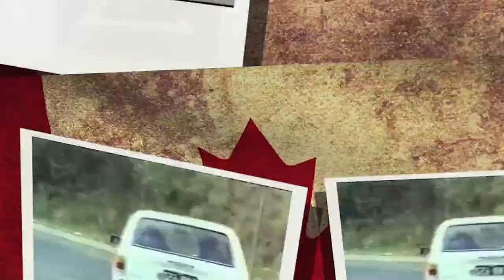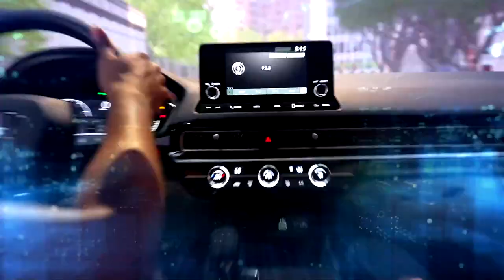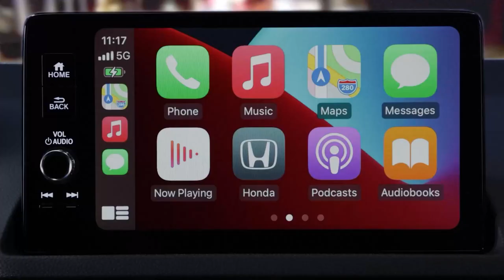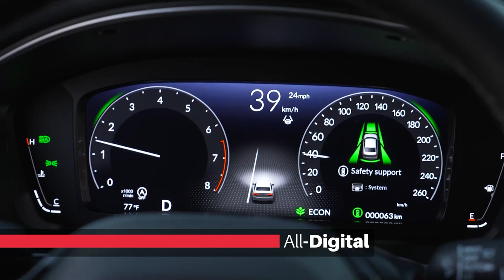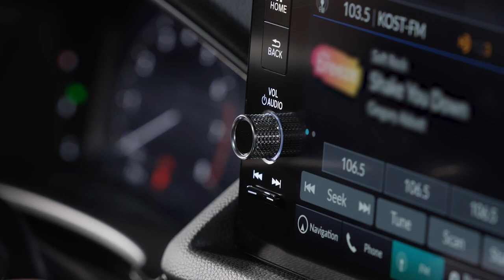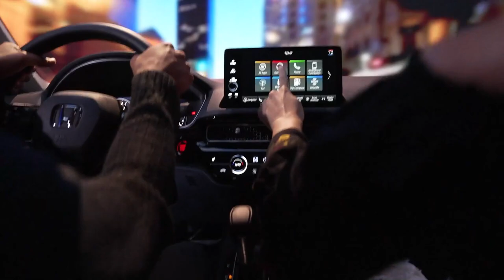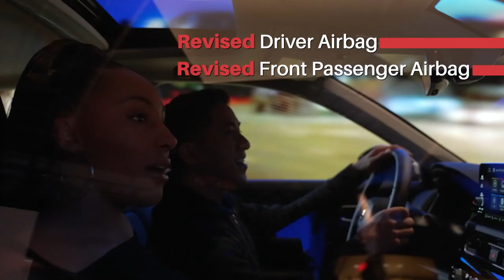Welcome the next chapter of CivicNation.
*U.S. model shown